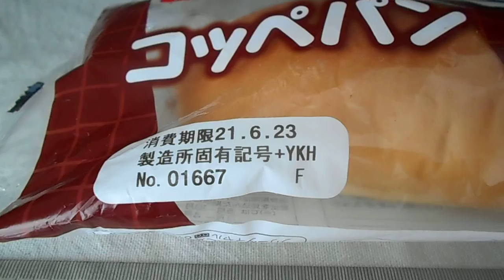第一屋製パン 第一パン コッペパン チョコ＆ホイップ 「菓子パン」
コッペパン　チョコ＆ホイップ　「菓子パン」
１個　439kcal